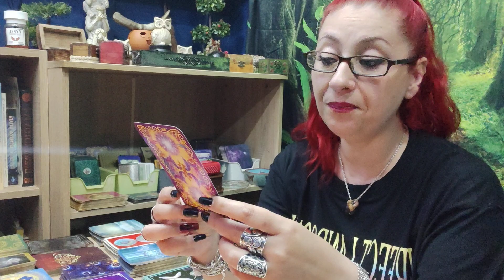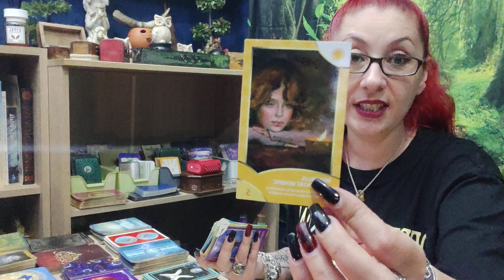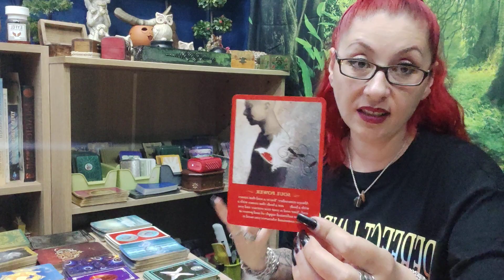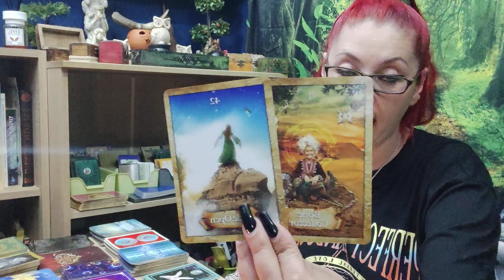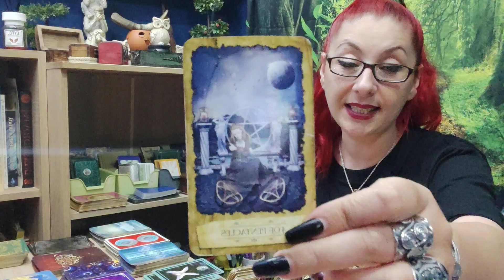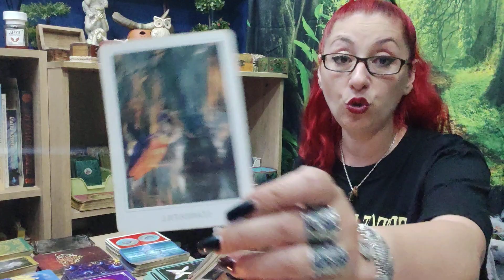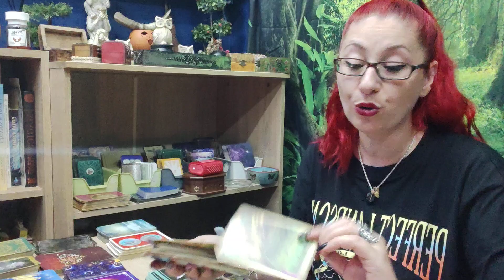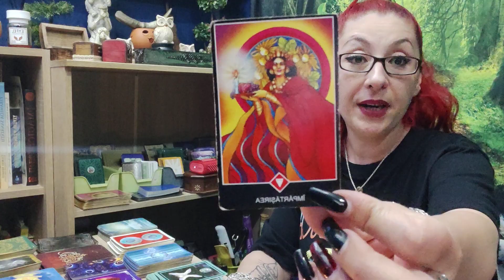Cuferele Arhanghelilor/NR 3/Iunie